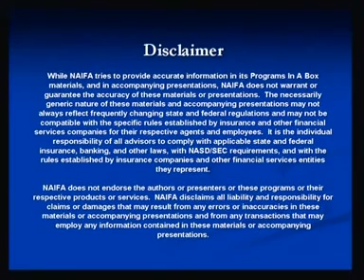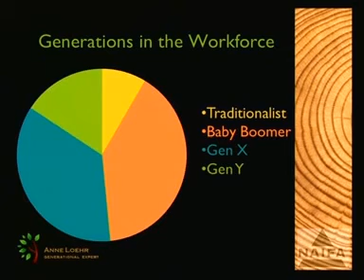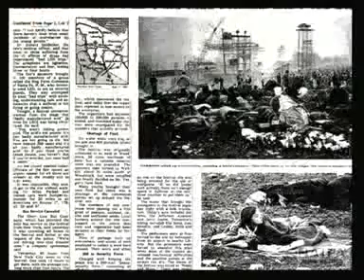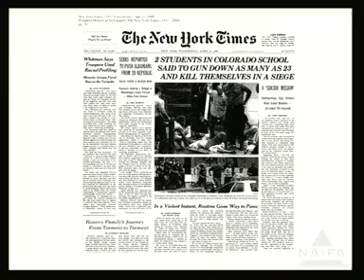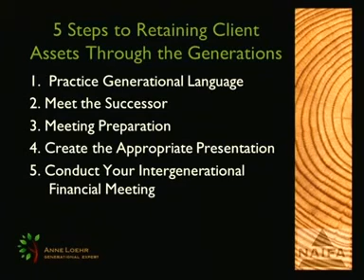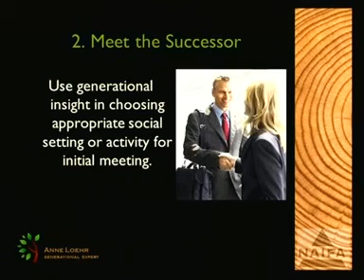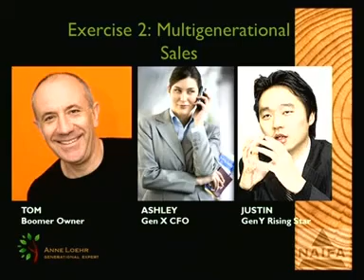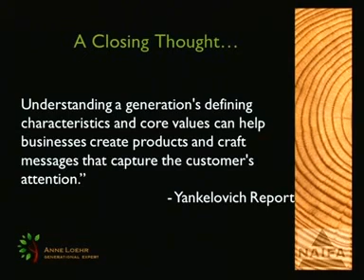PIB: "Engage at Every Age" - Anne Loehr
How to Form Deep Client Relationships with Every Generation in Your Practice: This PIB explores the various reasons why advisors have difficulty retaining assets across generations and the key difference between generational groups. Anne provides tips on how to help your cross-generation client retention and aspects to consider when relating to generations other than your own.

Uploaded Apr 12, 2018